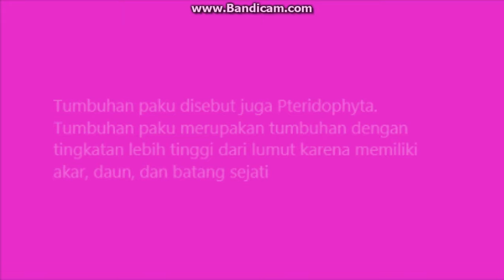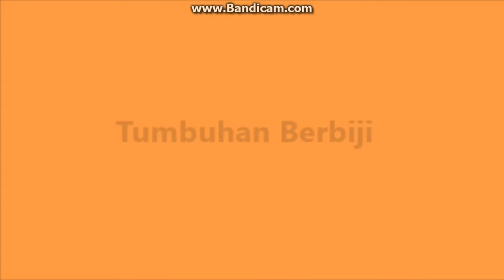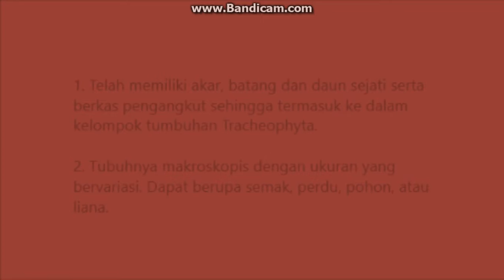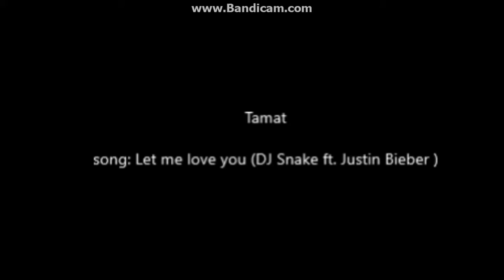E-kliping Biologi kelas X-1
e-kliping kelas X-1